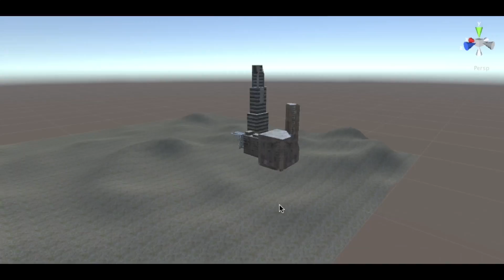virtual reality in progress